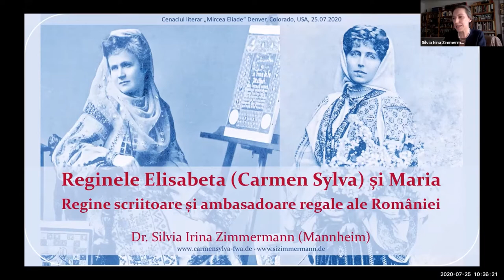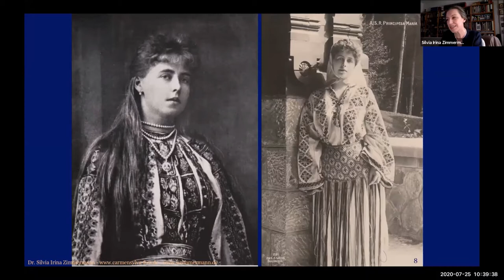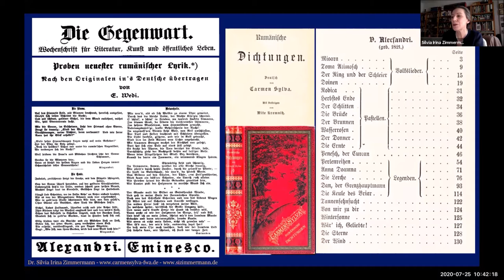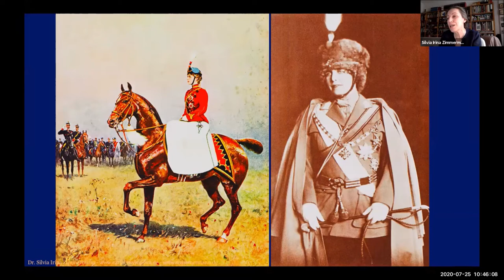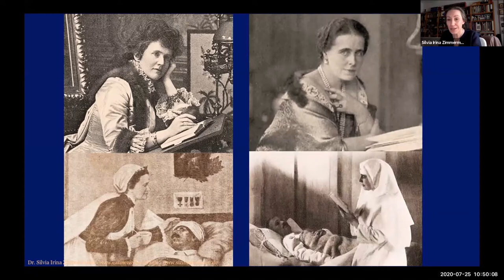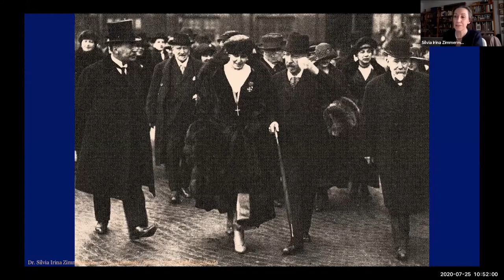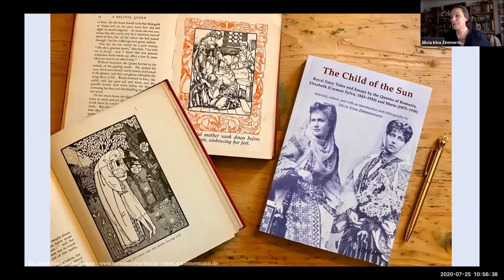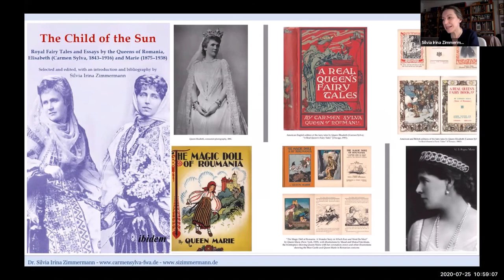Reginele Elisabeta (Carmen Sylva) şi Maria, regine scriitoare şi ambasadoare regale ale României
Dr. Silvia Irina Zimmermann (Mannheim): „Reginele Elisabeta (Carmen Sylva) și Maria, regine scriitoare şi ambasadoare regale ale României” (conferință cu imagini susținută în cadrul evenimentului „Monarhie şi literatură” organizat de cenaclul literar „Mircea Eliade” din Denver, Colorado SUA, în 25 iulie 2020).

Istoria monarhiei din România şi a celor patru regi ai ei ar fi incompletă fără povestea consoartelor regale. Dintre cele patru regine, îndeosebi primele două, Regina Elisabeta şi Regina Maria, ies în evidenţă prin activitatea lor de scriitoare în serviciul Coroanei şi ambasadoare regale ale ţării lor de adopţie. Pentru România, care devenise în 1878 un stat independent, în 1881 un regat şi al cărui teritoriu după Marea Unire în 1918 se mărise considerabil, ceea ce realizaseră primele ei două regine într-un timp relativ scurt este remarcabil: pentru ţara lor, care până atunci fusese cunoscută doar vag în străinătate, Regina Elisabeta (Carmen Sylva) şi Regina Maria au devenit simboluri de simpatie care au dat un chip fermecător României şi o viziune pozitivă despre regatul îndepărtat ca o ţară bogată, primitoare şi fascinantă.

Dr. Silvia Irina Zimmermann (născută în 1970 la Sibiu) a studiat filologie germană şi engleză, istoria artei şi sociologie la universităţile din Sibiu şi Marburg, şi este doctor în literatura germană a Universităţii din Marburg cu o teză de doctorat despre literatura lui Carmen Sylva. Este inițiatoare şi coordonatoare a Centrului de Cercetare Carmen Sylva al Arhivei Princiare Wied. A publicat mai multe cărţi despre personalitatea şi importanţa primei regine a României, Regina poetă Elisabeta de Wied (Carmen Sylva) şi ediţii noi din opera literară a acesteia şi este co-editoare a colecţiei Centrului de Cercetare Carmen Sylva.